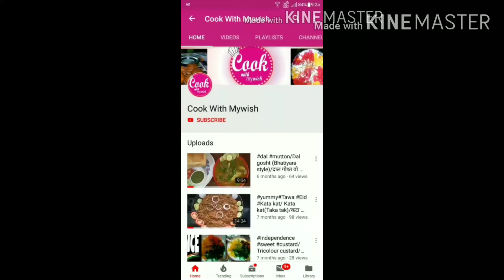lockdown special instant suji(semolina) uttapam/इंस्टेंट सूजी उत्तपम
thank u